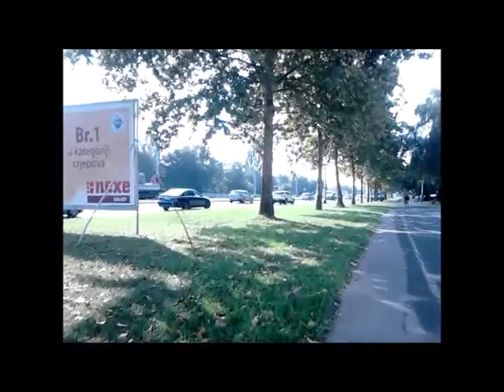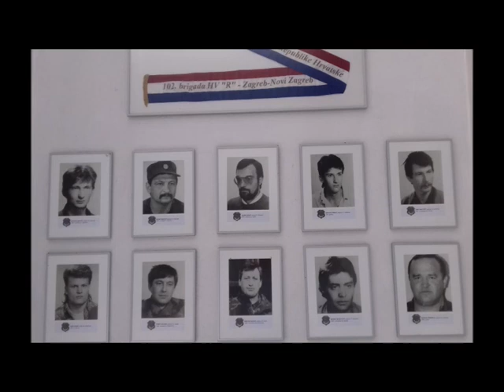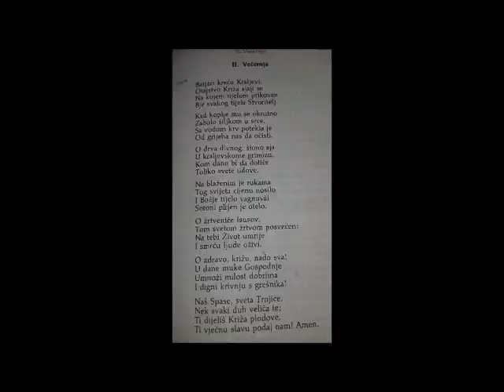Bicikločašće od Gornjeg Stupnika do crkve Uzvišenja sv. Križa u Sigetu, Zagreb, 14. rujna 2020.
Fotografije izvana i iznutra.